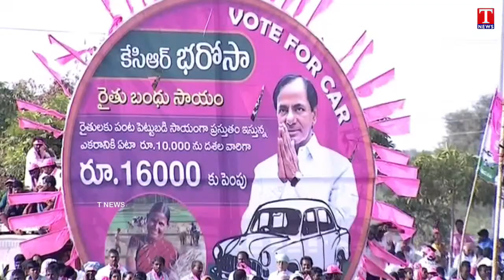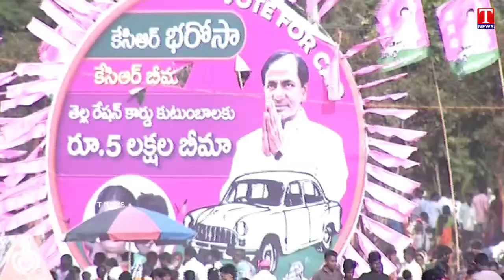CM KCR Comments On PCC Chief Revanth Reddy | Gajwel BRS Party Public Meeting | T News